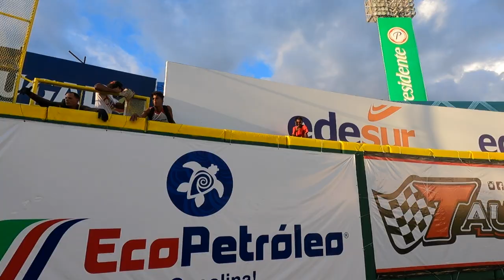Juego #19 VS Leones del Escogido | 第１９戦 VS レオネス・デル・エスコヒード/ドミニカ ウィンターリーグ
Así Jugamos Juego #19 Contra Leones del Escogido!  14 de Dec 2020
Vamos arriba Gigantes del Cibao!!
Liga de Béisbol Profesional de la República Dominicana (LIDOM)!

２０２０年、ドミニカ共和国のウィンターリーグの第１９戦です！ヒガンテス・デル・シバオ　対　レオネス・デル・エスコヒード の試合の模様です！　コロナ禍中で、色々とありますが、健康・安全第一で生き抜きましょう！　ドミニカ共和国のプロ野球ウィンターリーグのプレシーズンがまもなく始まります！ 日本でもプレーした選手達,、そしてメジャー選手達が母国に帰って野球をしています！元楽天、ルイス・ヒメネス、元阪神、ウィリン・ロサリオ、元中日・ヤクルト、ジョーダン・アルメンゴ・ノルベルト、元巨人、フアン・フランシスコ、元楽天、ルイス・トレーロ、元楽天、カルロス・ペゲーロ　などなど。

The Game against Leones del Escogido in Santo Domingo!!  Be safe and we have to live with Covid-19! Precaution and safety first!!